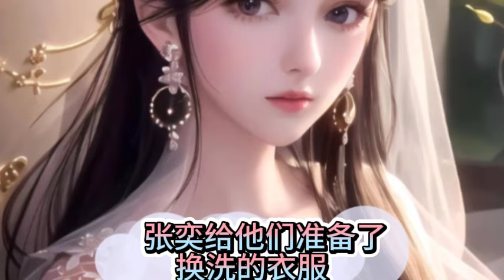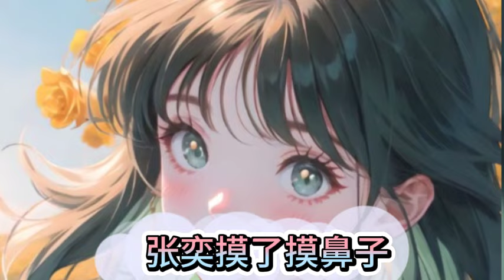最新《全球冰封，我打造了末日安全屋》第1360~1361集 全球进入冰河时代，寒冰末世来临，张奕 因为心地善良，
全球冰封，我打造了末日安全屋